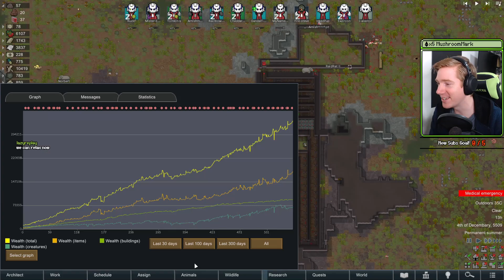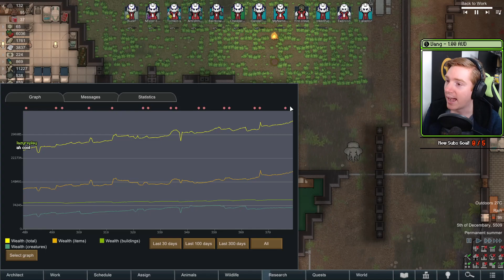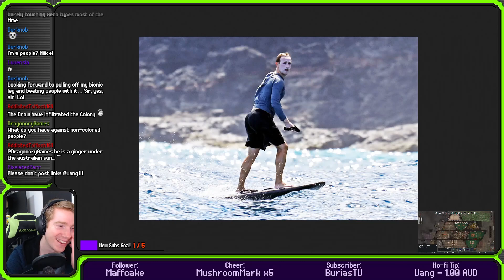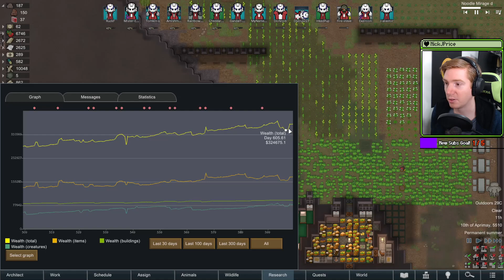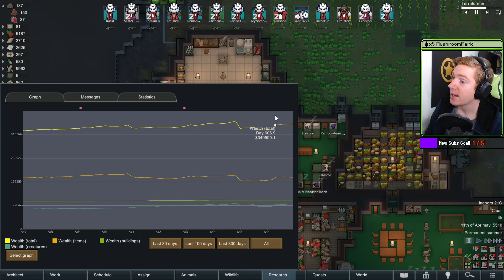Good Luck Imperials! || RimWorld: The Deathless Amazonians || VOD 24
An Imperial crashing shuttle requests our aid, unfortunately for them, we cannot help them... More of our pawns are being upgraded with the deathless gene, progressing towards full deathlessness.

Five genetically modified tribal women arrive in a new land on a distant RimWorld. Their goal? To become the most powerful women on the planet, then escape to the stars to find a better life. But we must start small, and build up better genetics as we go. Can we make it?

Run Rules:
Only Women. No autonomous weapons. Vegan with no animal slaughter. Collect xeno genes to build the most powerful pawns we can.

Run Details:
DLCs: Royalty / Ideology / Biotech
Difficulty: Losing is Fun
World Size: 50%
Seed: Cactus
Location: 7.76°S / 20.20°E
Tile Size: 275
Ideology: Custom (Female Supremacy, Collectivist, Nature Primacy)